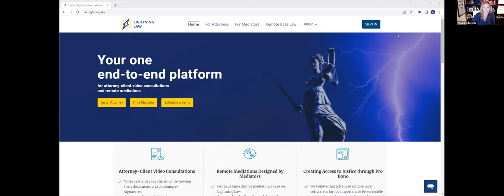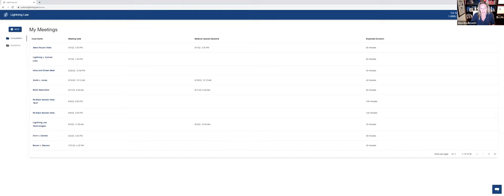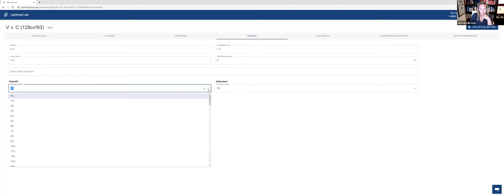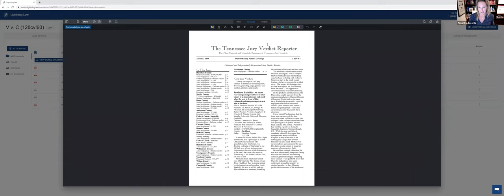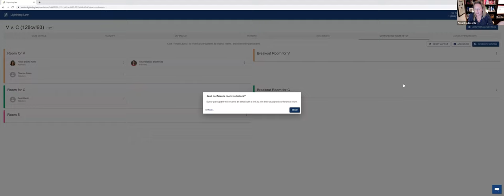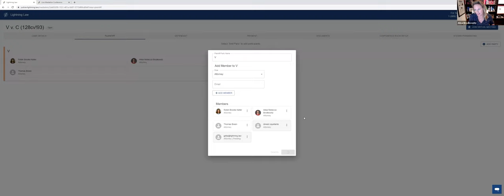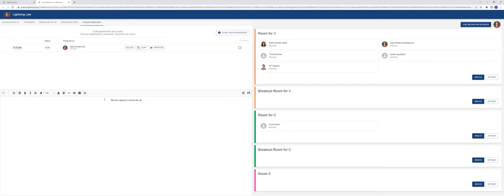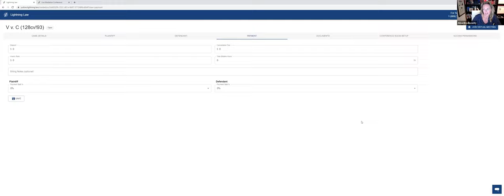ICODR Member Meeting September 2022: Alisa Brodkowitz of Lightning.law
In this ICODR Member Meeting Alisa Brodkowitz of Lightning.law shows off her new platform, which began as a simple attempt to save trees by using scanned exhibits instead of paper ones and has evolved into a powerful platform to manage remote proceedings and ODR.  The Lightning.law system integrates electronic documents and video, allowing for easy and efficient online workflow across a wide variety of legal and dispute resolution use cases.